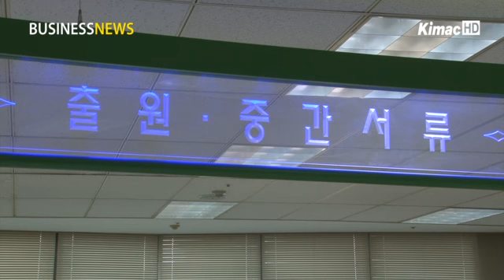Intellectual property training connects job seekers with firms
The Korean Intellectual Property Office offered a month-long training program for 25 college graduates and senior officials in the R&D sector in May.

Among them, 18 found jobs in the intellectual property service industry, thanks to the program that connected the trainees with local firms.

Ten intellectual property service companies hired trainees based on their scores and in-depth interviews.

A company CEO positively evaluated the newly employed people, saying they have a good grasp of the intellectual property rights issues and seem adaptable to new working environments.

The office said it plans to expand the job support program in accordance with the demands of the intellectual property industry.

지식재산서비스 교육 후 18명 취업

특허청이 지난 5월 한 달간 대학졸업생과 R&D 중견인력 등 25명을 대상으로 지식재산서비스업 채용연계교육을 실시한 결과, 18명이 취업에 성공한 것으로 나타났습니다.

채용에는 10여개 지식재산서비스 기업들이 나서 교육성적과 면접 등을 토대로 인재를 선발했습니다.

한 업체 관계자는 신입 직원이 지식재산서비스업에 대한 이해도와 습득력이 높고 업무에도 잘 적응하고 있다며 만족감을 나타냈습니다.

특허청은 앞으로도 지식재산서비스 인력 수요에 맞춰 채용연계교육을 확대해 나갈 계획이라고 밝혔습니다.